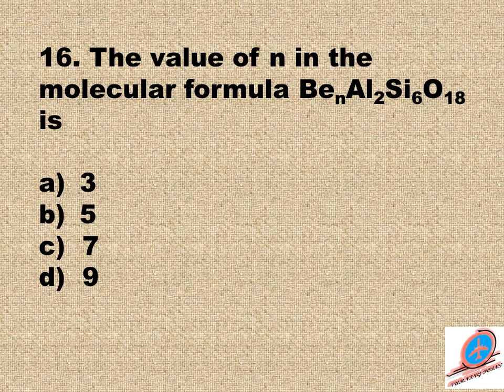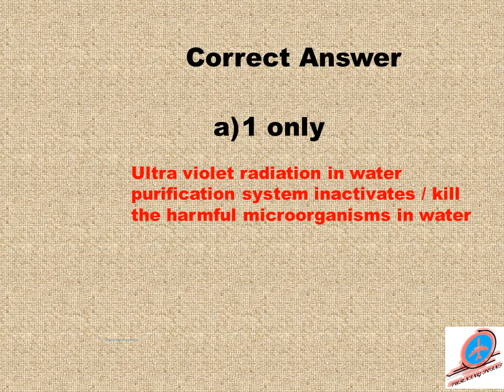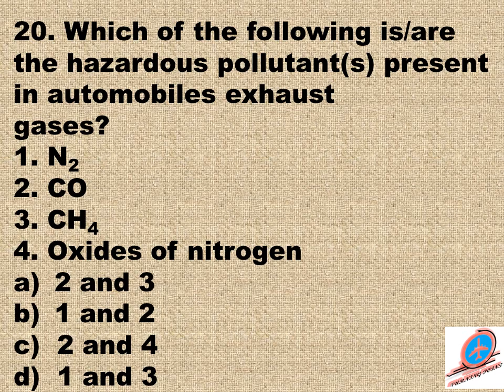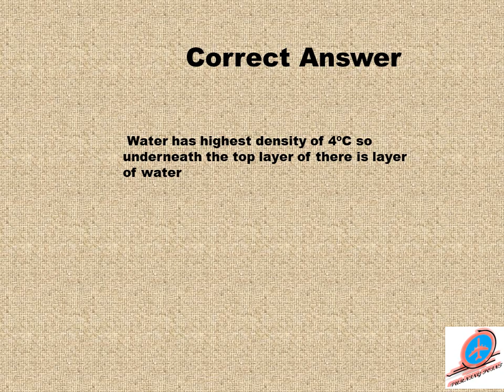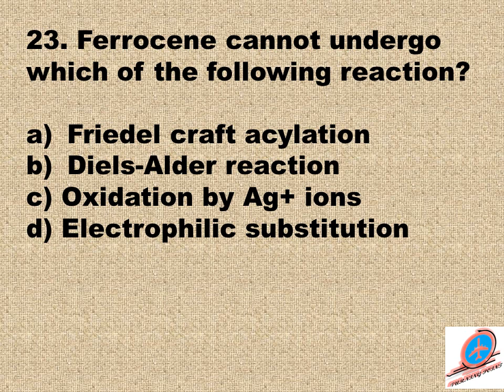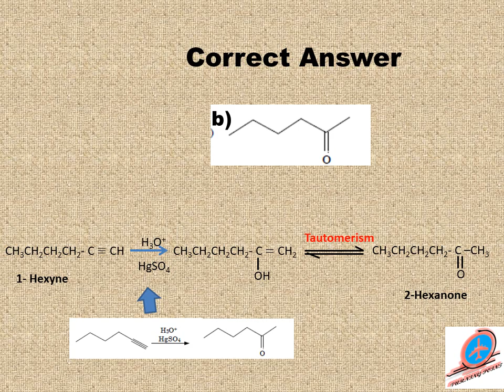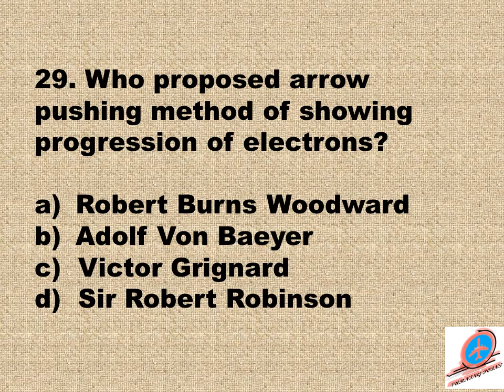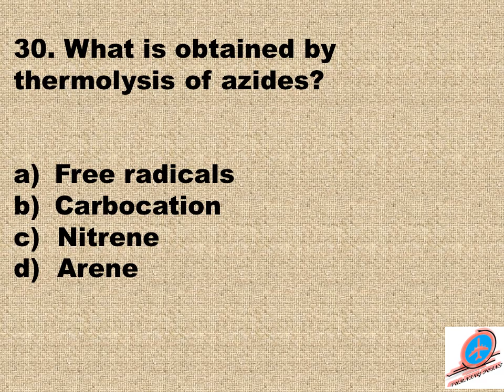Chemist at Kerala State Co-operative Marketing Federation Ltd -Kerala PSC - Part 2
This video discusses 15 questions from the exam conducted by Kerala PSC for the post of Chemist at Kerala State Co-operative Marketing
Federation Ltd (Cat. No: 305/2021) which will be useful for aspirants appearing for appearing for various competitive examinations conducted by various state PSCs like Chemist/Asst Chemist/Scientific Asst/Scientific Officer/Technical Officer and NET/SET/GATE.